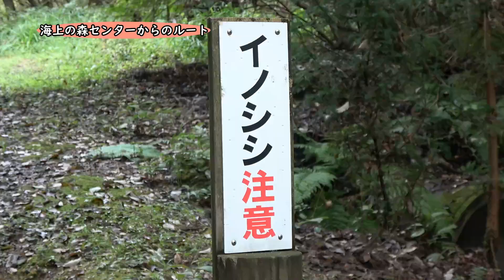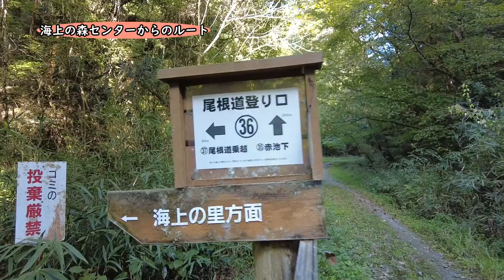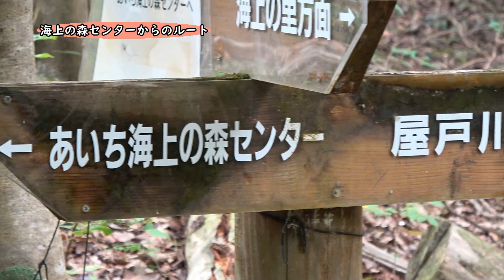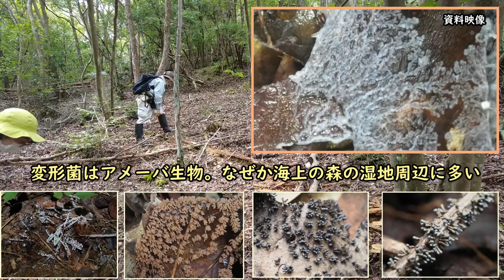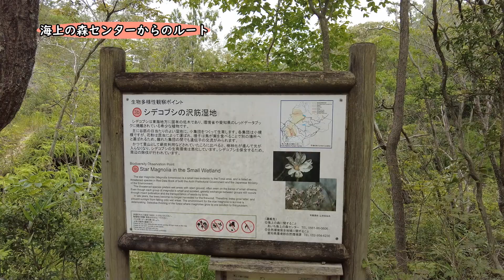海上の森（瀬戸市）屋戸湿地への道－①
瀬戸市海上の森（かいしょのもり）は自然豊かな里山として市民に親しまれています。2005年愛知万博の開発から免れた海上の森は貴重な湿地があって動植物の生殖地になっています。この海上の森で2023年5月23日瀬戸市が主催し愛知県下13の市からおよそ250人が参加して「湿地サミット」が予定されています。主会場は瀬戸市文化センターです。そこで、せとまるっと環境クラブ理事長の上杉毅さんにサブ会場にあたる海上の森の「屋戸湿地」を案内して頂きました。道中珍しい動植物に出会いながら目的地へ映像で確認ください。尚、屋戸湿地へは屋戸小橋からのルートも有ります。海上の森（瀬戸市）屋戸湿地への道」②をご覧ください。